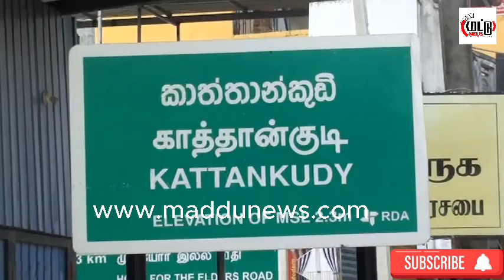காத்தான்குடி கடற்கரையில் குவியும் சூடைமீன் -காரணம் என்ன?@truth news of eastren province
காத்தான்குடி கடற்கரையில் குவியும் சூடைமீன் -காரணம் என்ன?Welcome to maddunews - Your Source for Tamil News on Sri Lanka!